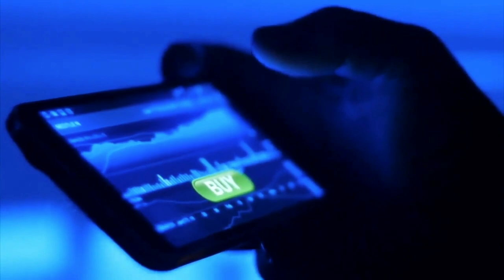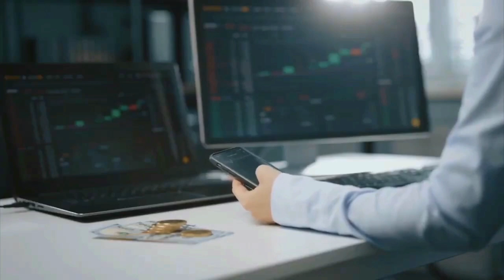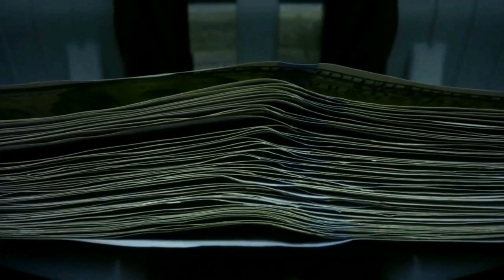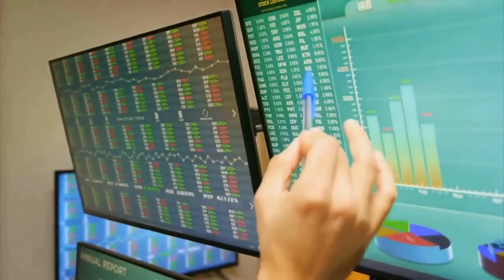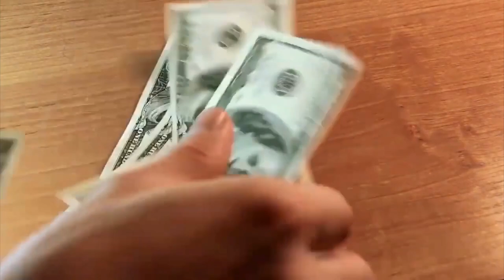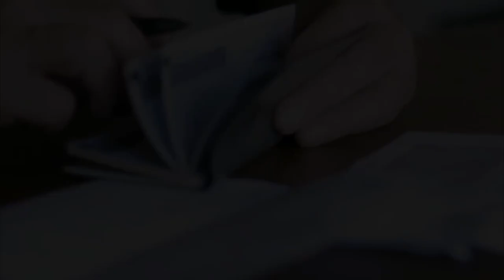Compact Financial News: Global Energy Crisis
Video content: CompactFinanceNews, CFN, transitory, not real, crazy, money, crisis, reset, the big reset, banks USA, savings banks USA, economy USA, finance USA, money USA, capital USA, stocks USA, stock exchange USA, real estate USA, politics USA, media USA, gold, gold coins, silver, precious metals, bitcoin , Cryptocurrency, currency crisis, currency reform, financial community, financial policy, financial market, banks, financial crash, euro crash, bank crash, investment, euro crisis, economic crisis, bankruptcy, bankruptcy, inflation, credit, insolvency, profit, system change, reset, crash, finance, finance, money, Trade, goods market, means of payment, securities, cash, bank balances, claims, debt capital, interest, liabilities, purchasing power, central banks, ECB, precious metals, expropriation, system change, stock market trend, success channel, company, state, Bill Gates, Jeff Bezos, Elon Musk, Warren Buffett, Bernard Arnault, Mark Zuckerberg, Larry Ellison, Larry Page, finance, crash, cash, microstrategy, Michael Saylor, gold, central banks, currency, economy, government, politics, stocks, assets, real estate, money, future, inflation , Recession, Technology, Asset Advisor, Finance, Crash, Cash, Microstrategy,  Bitcoin, BTC, cryptocurrency, gold, central banks, currency, economy, government, politics, money print, assets, stocks, ethereum, fortune, investment, PayPal, stock market, real estate, money, future, inflation, recession, technology